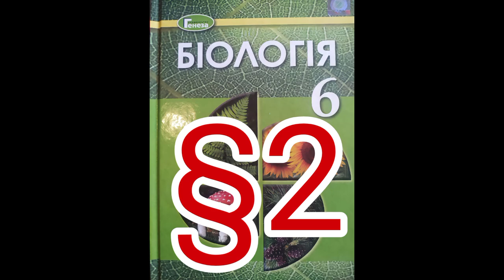2 "Основні властивості живого"//6 клас Біологія//Остапченко